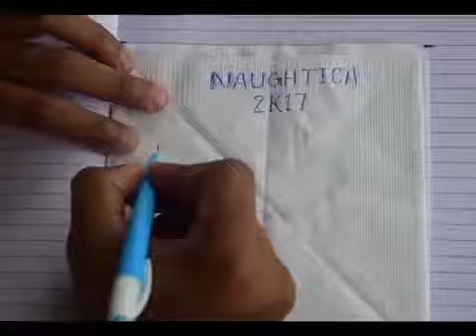Save Trees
TREES ARE THE EARTH'S ENDLESS EFFORT TO SPEAK TO THE LISTENING HEAVEN
                       PLANT NOW